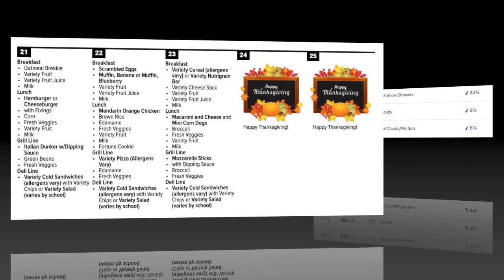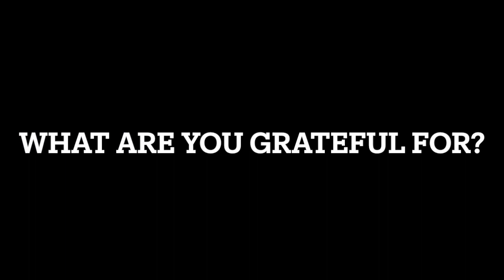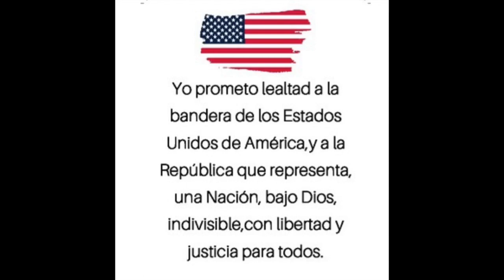SHMS News November 18th, 2022